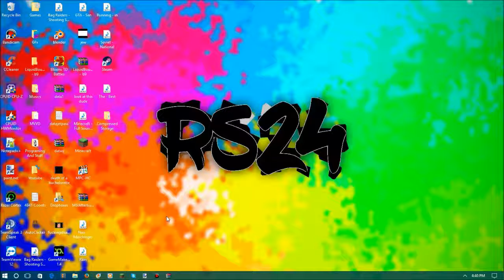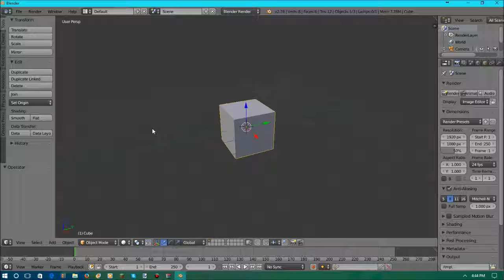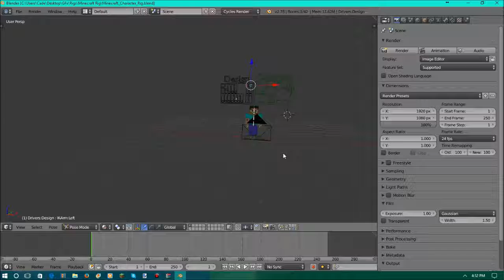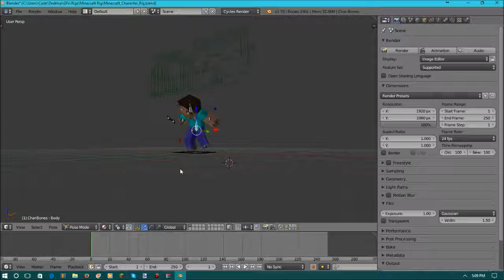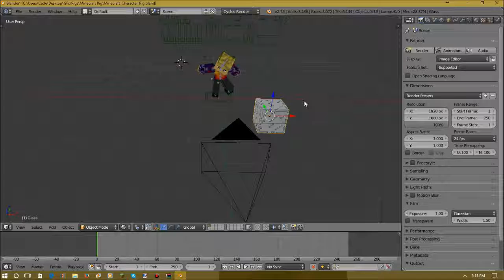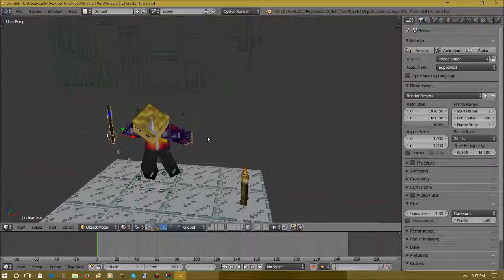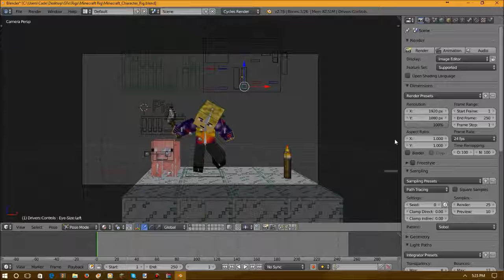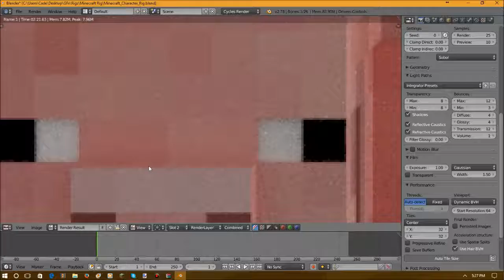Basic Minecraft Blender Animation | Gfx Tutorial #1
Hope you guys found this video useful and learned some cool stuff if you did a like would be greatly appreciated and  subscribe would be great ... I'll see you all in the next video

Setup:
Computer: Asus Laptop
CPU: Intel Pentium N3540 (Plz Halp)
GPU: Intergrated Graphics (Potato)
RAM: 4Gb DDR3 1333MHz
Monitor: Laptop 15" Screen
Mouse: Logitech G300S
Keyboard: Asus Laptop Keyboard
Mic: Blue Yeti
Pop Filter: DragonPad
Webcam: Logitech C310 720p
Headset: Scroll Gaming Headset
Recording Phone: iPhone 5S
Recording Software: Bandicam Demo, Ezvid, Fraps
Editing Software: Windows Movie Maker ):